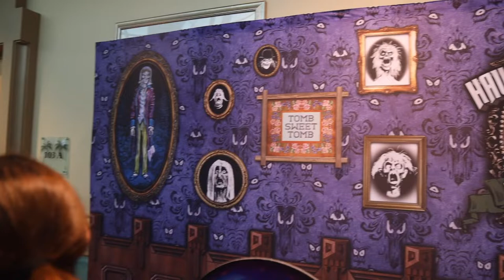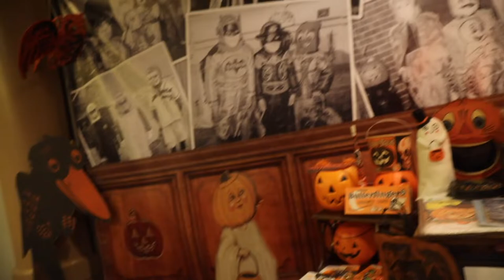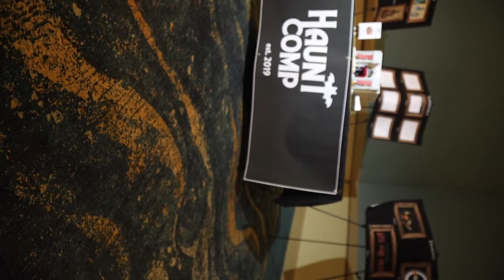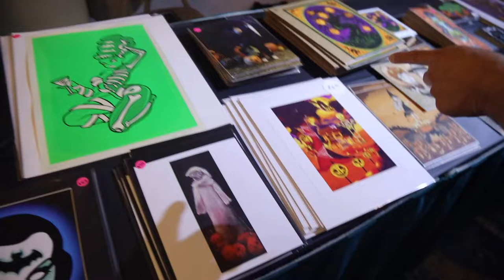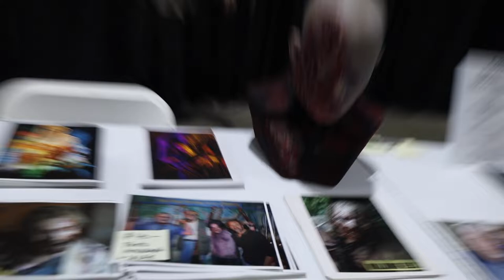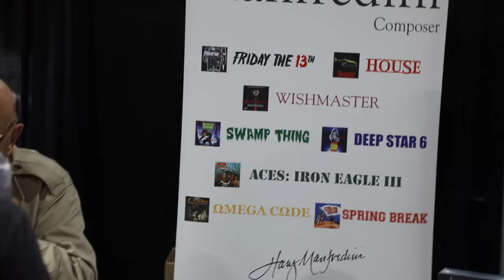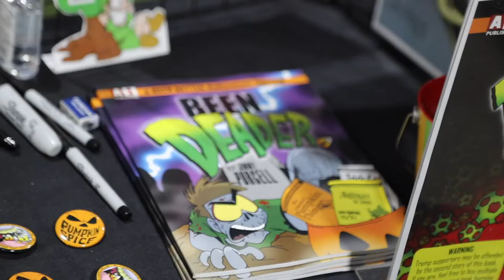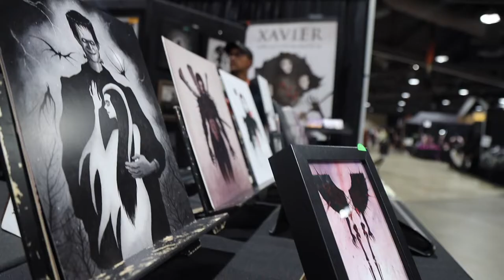Mid Summer Scream 2022